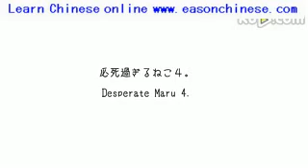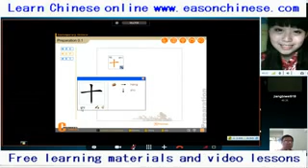2970the cat funny